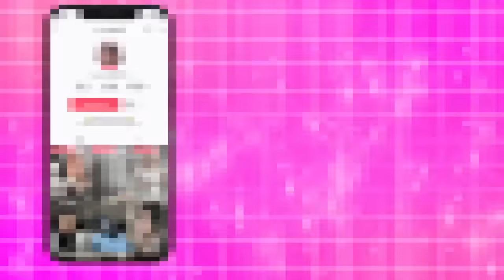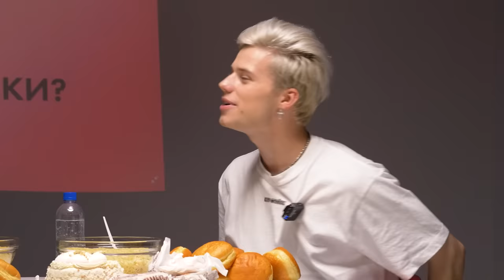Даша Дошик и Леша Янгер отвечают на откровенные вопросы, поедая весь джанкфуд Москвы!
Креативный продюсер проекта: Анна Меренова